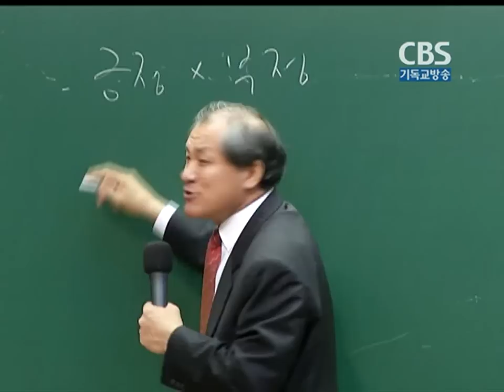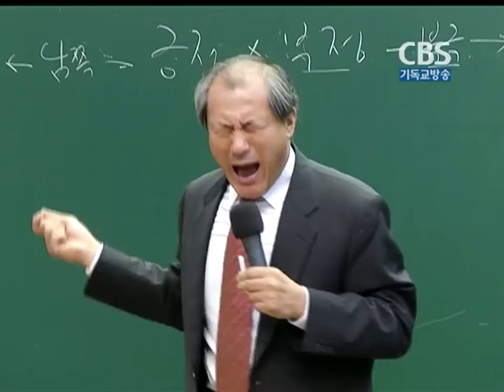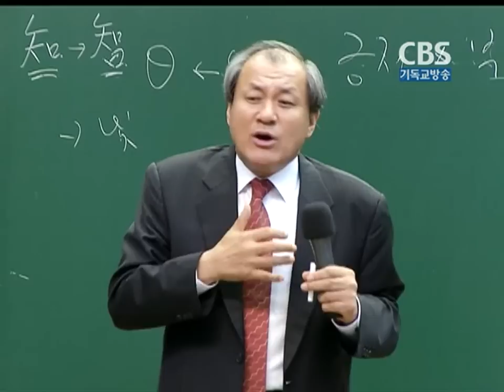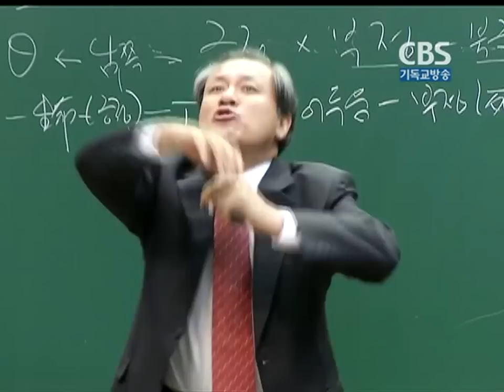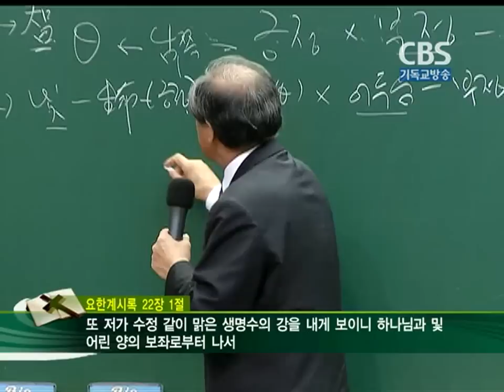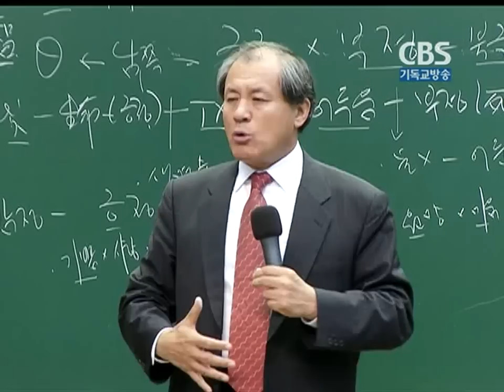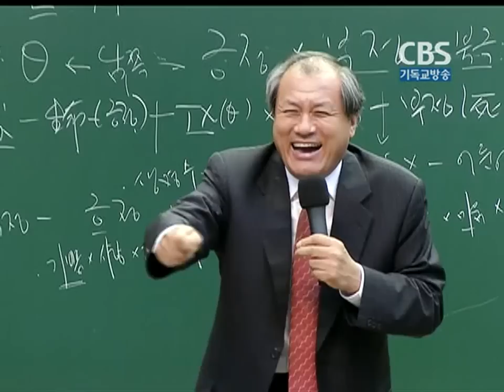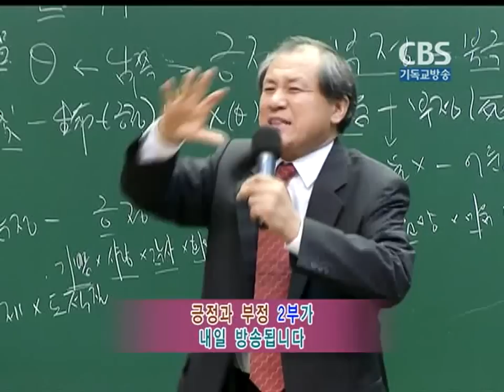장경동 목사의 파워특강 : 긍정과 부정 1부